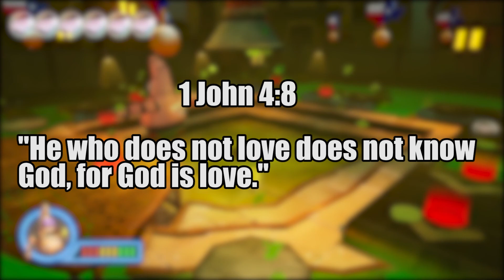YouTubers Portrayed by SpongeBob 2!